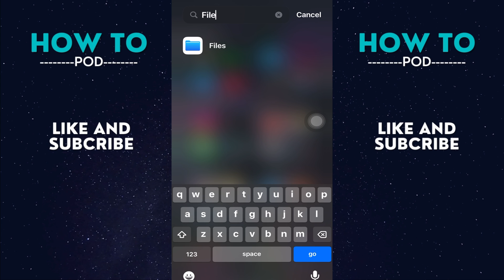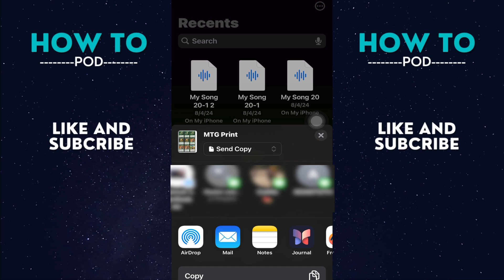How To Send A Document On iMessage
This simple iPhone Tutorial will show you how to send a document on iMessage.